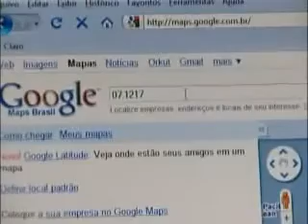ML 163657553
Video Migrado